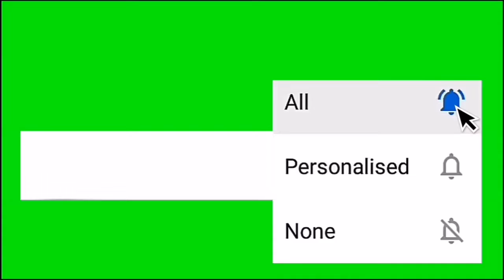Happy Friday to eat us